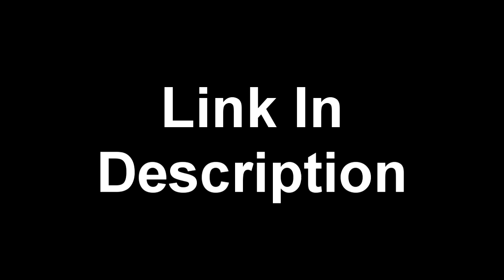LIVE NOW !!! Fifa FaceOff Semi - Finals & Finals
CalFreezy KSIOlajidebt OakelFish Scriptermone
Wepeeler MrRossi1990  EzekielGaming Machadozz
RossiHD  UltimateFIFATV MattHDGamer iSkillVids
HaaazeeeHD Dr. Fluffster Hjerpseth GorskinoHD